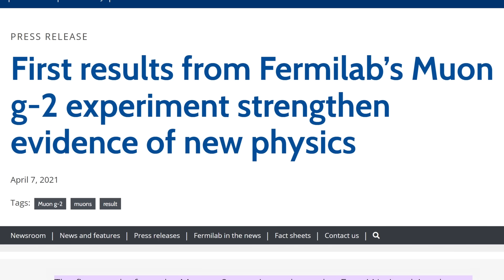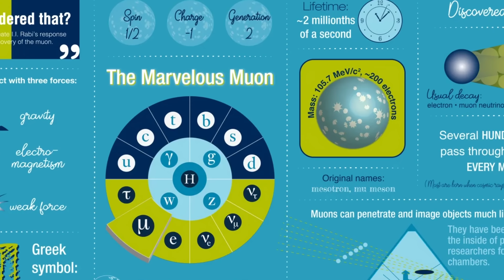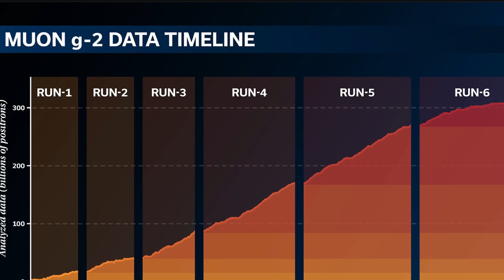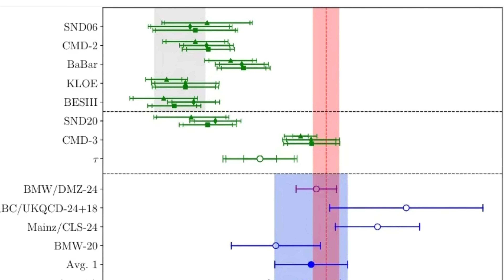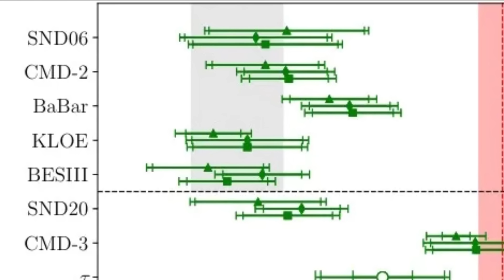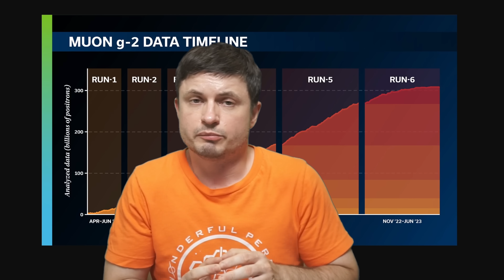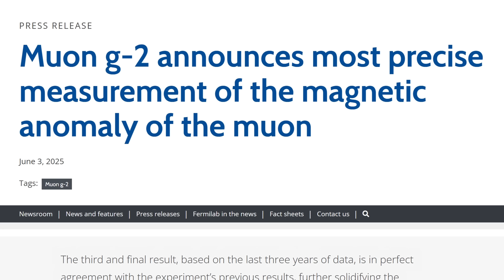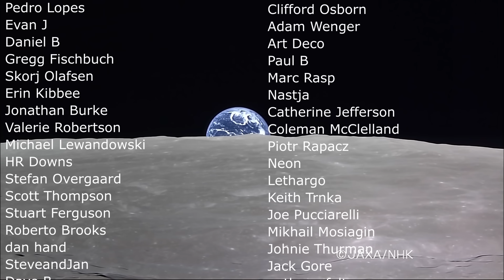Muon g-2 Anomaly That Broke Physics Finally Clarified in a New Study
Hello and welcome! My name is Anton and in this video, we will talk about the Muon g-2 anomaly from a few years back

0:00 Muon anomaly discovered a few years back
1:00 Final result from 2025
1:40 What's a muon though?
3:00 What is this g-2 stuff?
4:30 Why do these experiments? Quantum physics!
6:30 Why muons are perfect for these experiments
7:20 Why is this so complex?
8:20 BSM Beyond Standard Model
9:20 Experiments and results
10:00 New theory update and new measurements
11:10 Conclusions#muong2

Fermilab